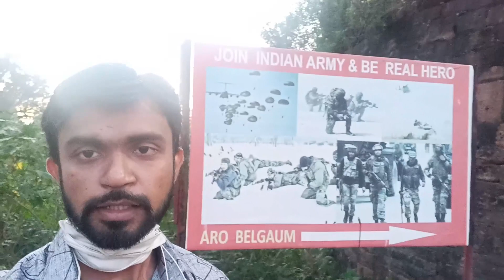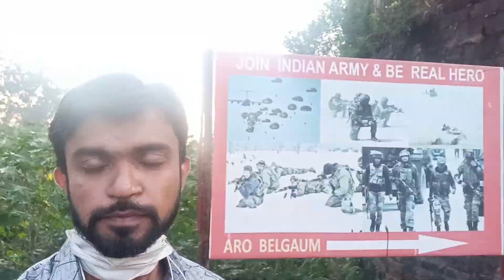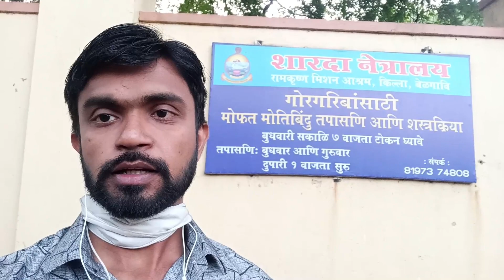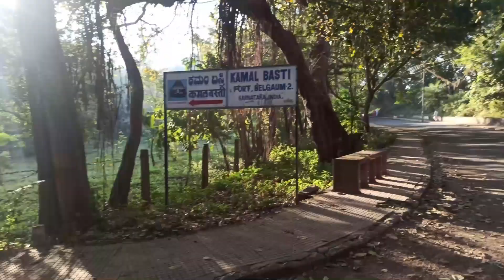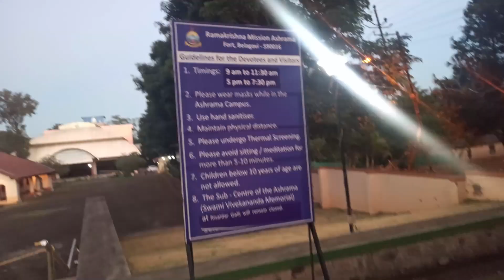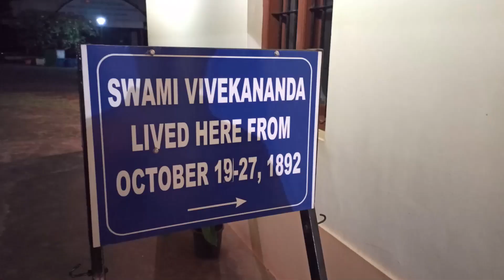Belgaum Fort | Solo ride belgaum | KAMAL BASADI | JAIN TEMPLE | Part II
Belgaum Fort | solo ride belgaum | Part II

बेळगावचे मूळ नाव वेणुग्राम. बेळगावचा मूळ किल्ला १३ व्या शतकात रट्‌ट राजवटीच्या काळात बांधला गेला.
त्यानंतर बेळगाव शहरावर राज्य करणार्‍या अनेक राजवटी आल्या.
त्यामध्ये विजयनगरचे सम्राट, अदिलशहा, मराठे व इंग्रज यांनी आपल्या कुवतीनुसार या किल्ल्याचा विस्तार व मजबुतीकरण केले.
सध्या असलेली तटबंदी व खंदक बांधण्यामध्ये महत्वाचे योगदान विजापूरचा अदिलशहा याकुबअली खान याने दिलेले आहे.
स्वातंत्र्य चळवळीच्या काळात महात्मा गांधी यांना या किल्ल्यात कैदेत ठेवण्यात आले होते.
ब्रिटीश काळात या किल्ल्याचा वापर लष्करी तळ म्हणून केला गेला. १८४४ मध्ये सामानगडाच्या गडकर्‍यांनी केलेले बंड मोडून काढण्यासाठी याच किल्ल्यातून ब्रिटीश लष्कर सामानगड किल्ल्यावर चालून गेले होते.
स्वातंत्रोत्तर काळात भारतीय लष्कराच्या मराठा लाइट इनफंट्रीचा तळ येथे असतो.
This fort located centre of city easily access from city bus stand and railway station.